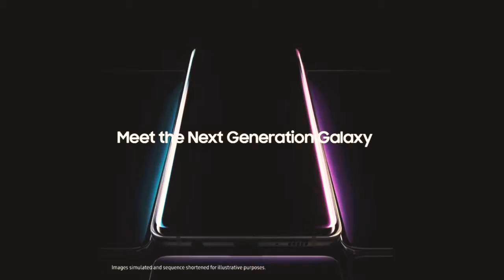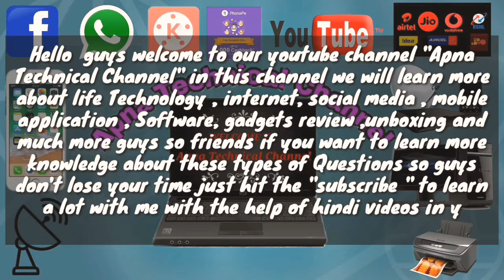Samsung Galaxy S10, Galaxy S10+, Galaxy S10e India